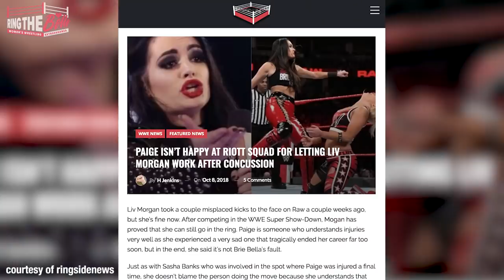Lilian Garcia on Her One Match, Torrie Wilson's Theme Song, and Chasing Glory | Top 5 Lilian Moments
The legendary WWE ring announcer, Lilian Garcia visits Ring the Belle to count down the Top 5 memorable moments of her illustrious career.

We discussed everything from her passing the torch storyline with the Hall of Famer, Howard Finkel, friendship with 7-times WWE Women's Champion, Trish Stratus, and the feud with Jillian Hall. She also discussed her thoughts on Trish's return to WWE Evolution, collaborating with fellow singers in WWE, and wanting to do entrance theme for Ronda Rousey (which we should make it happen). Lastly she comments on the controversy surrounding Paige and Liv Morgan.

What's your favorite memory of Lilian? Unfortunately, we didn't get to discuss her legendary National Anthem performance after 9/11 or the love storyline with Viscera. Because Lilian has so many amazing moments, we had to choose 5 where she was involved with the women's division.

Huge thanks to Lilian Garcia for this amazing interview. I understand why Superstars can reveal their story on her show because she made me feel so comfortable!

Chapter Time
0:18 Lilian Garcia vs Howard Finkel (Evening Gown vs Tuxedo Match)
1:13 Thoughts on Trish Stratus' Return at WWE Evolution
1:48 Lilian Garcia Sings Torrie Wilson's Entrance Theme
2:55 Wanting to Sing Ronda Rousey's Entrance Music
3:13 Lilian Garcia and Jillian Hall Have a Sing Off
4:20 Potential Music Collaboration with WWE Superstars
4:46 Lilian Garcia Getting Physical
5:55 Getting Attacked by 3 Minute Warning
6:22 Hosting Chasing Glory
7:40 Thoughts on Paige and Liv Morgan Concussion Controversy
9:05 Message to Fans

Special Thanks to Tricia Lovett for Filming!